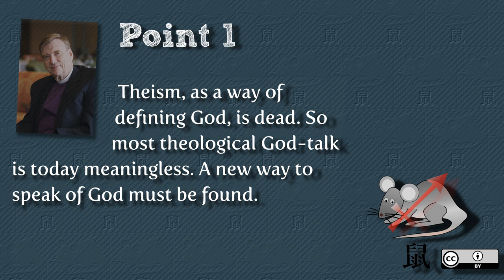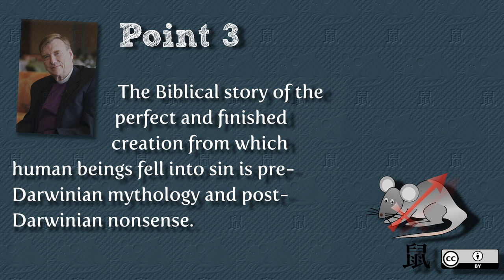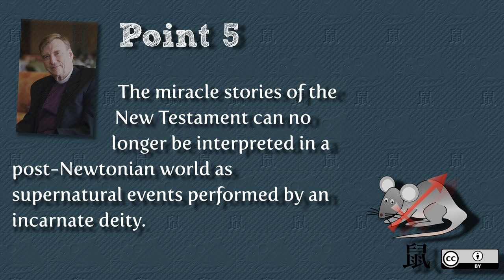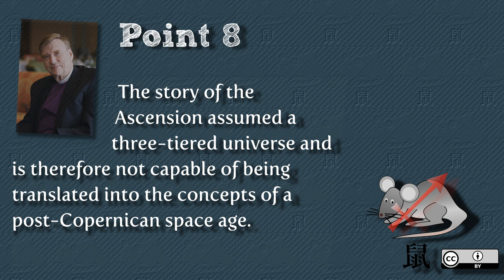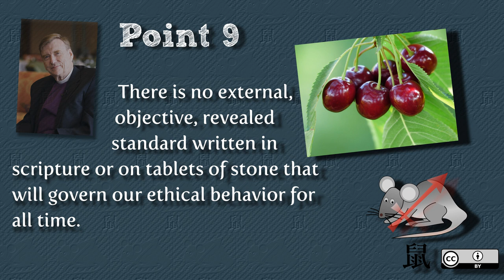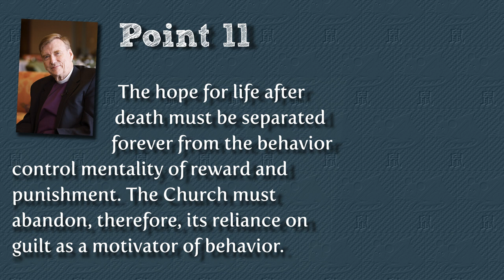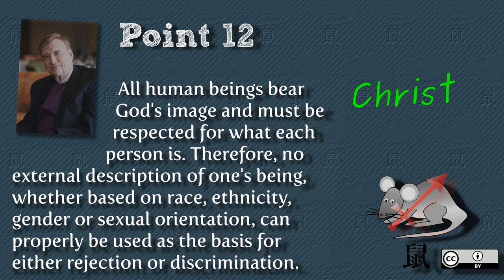Review of Twelve Points for Reform by John Shelby Spong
This is a review of the twelve thesis that bishop Jack Spong proposes for reforming Christianity.